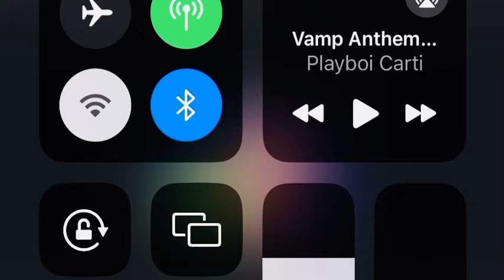Short Minecraft Analog Horror